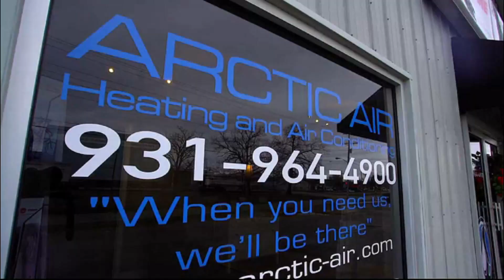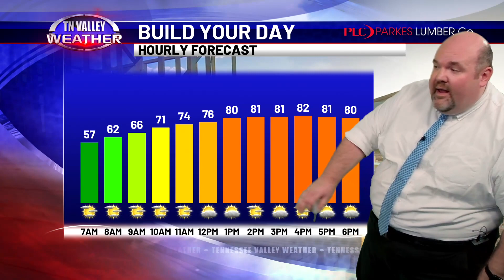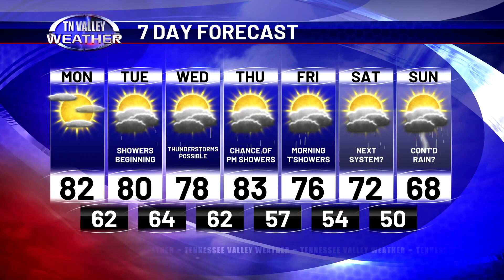April 15, 2024 - Wake-Up Weather